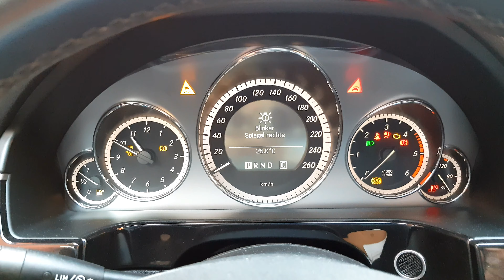Blinker Mercedes Benz E-class W212 Cover Removal/Außenspiegel LED Installation